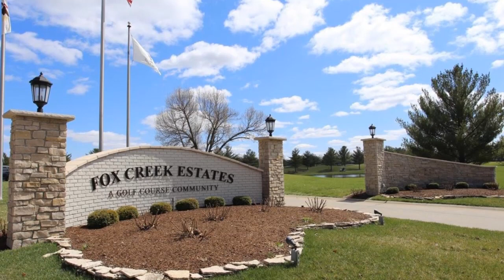101 Fox Hill Court, Edwardsville, IL 62025 - Jennifer Faulkner Hannah Fink - MLS 21024634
101 Fox Hill Court
Edwardsville, IL 62025
MLS 21024634

Desirable Fox Creek location in Edwardsville.  Cul-de-sac lot with golf course views. Lovely lot nestled in golf course neighborhood. Just approximately 27 miles to downtown St. Louis and 5 min from downtown Edwardsville. Fox Creek Golf Course is a semi-private 18 hole course which offers all levels of golfers a real challenge to their playing skills. Rolling terrain, wooded bluffs, winding creeks and seven lakes make this course scenically beautiful as well as challenging. Paved golf cart paths carry golfers between the newly replaced Latitude 36 fairways. Latitude 36 is a state of the art bermuda/zoysia hybrid grass. There is fill dirt present on this lot.

Contact Agent:
Jennifer Faulkner Hannah Fink
Gori Realtors, LLC